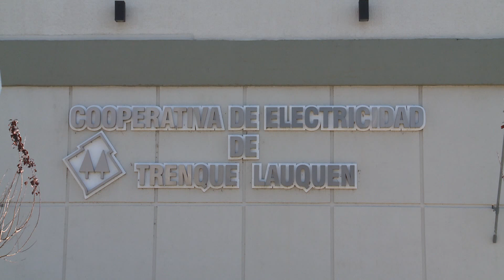CÓMO PROTEGER LOS ELECTRODOMÉSTICOS DURANTE LAS TORMENTAS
CARLOS FORD- desde la Cooperativa de Electricidad recomiendas utilizar un dispositivo descargador de rayos en cada hogar para protegernos y proteger los electrodomésticos durante las tormentas eléctricas. El uso de este aparato es más frecuente en la zona rural.